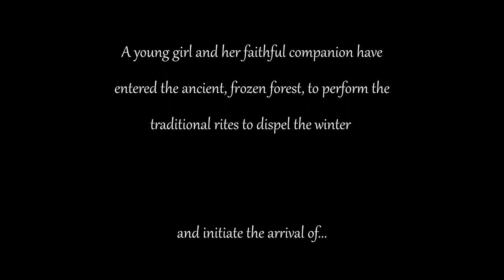scorerelief2021 vielfaure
here is my contribution for this new episode of # scorerelief2021 spring
I tried to create an original musical universe to accompany these very beautiful images
i choosed to use the flute for the girl character ,the bassoon for the dog ,the horns for the monsters and the harp for the magical
I hope I have respected the instructions: 8 violins 4 violas 3 cellos 1 bass 1 flute 1 clarinet 1 oboe 1 bassoon 2 horns 1 trumpet 1 trombone 1 percussionist 1 piano and 1 harp, compose music that can be played by an orchestra live and that the instrumentalists are not obliged to have 2 mouths 4 hands and to be deaf
thank you for listening and I take this opportunity to thank the organizers of the competition thecuetube as well as all the other composers
If you liked my version I suggest you see my version of # westworldscoringcompetition2020
you can take a tour on my site to discover my musical universe
you can call on my musical advice if you want to ask me questions